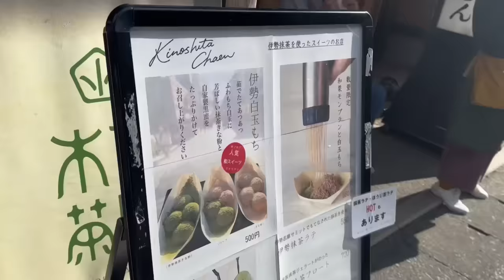FOODTRIP IN JAPAN | Kaori Oinuma